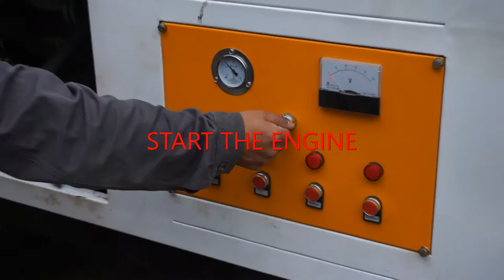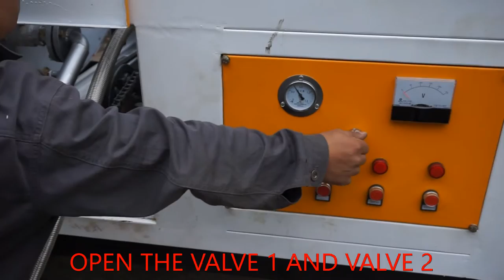Trailer Asphalt Distributor Operation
Trailer asphalt distributor is a kind of special machinery developed by our company, which can be widely used in transportation and distribution of high temperature liquid asphalt and emulsified asphalt.